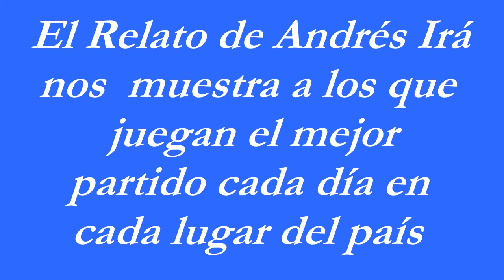El Relato de Andrés Irá nos muestra a los que juegan el mejor